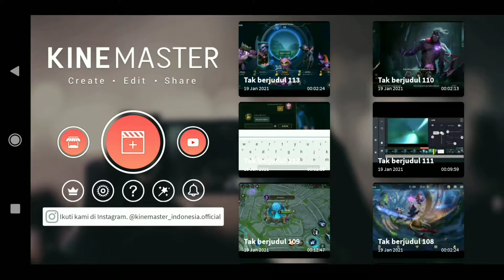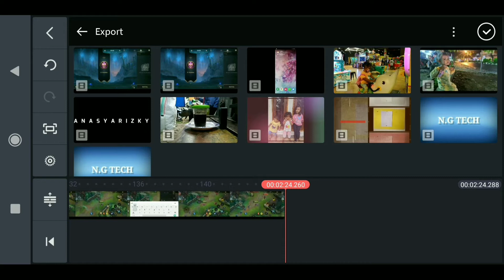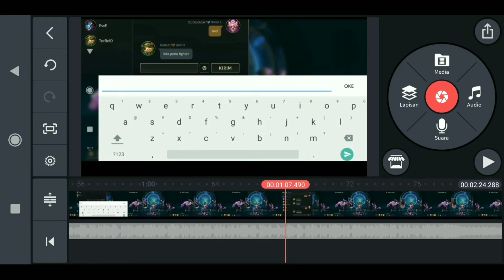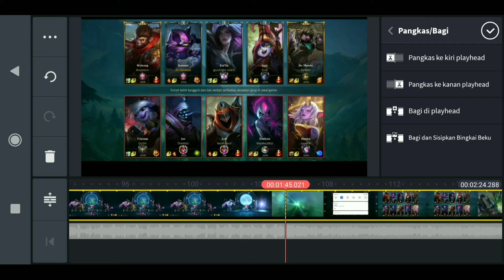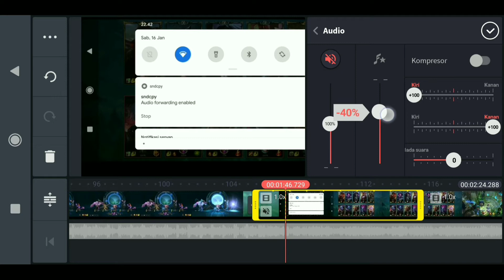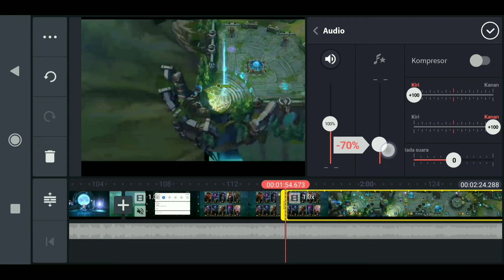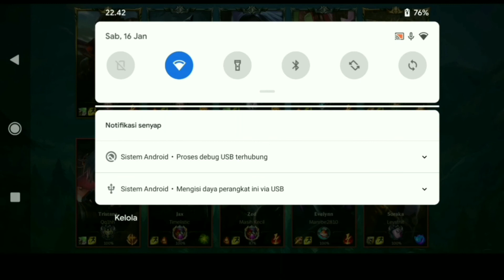Cara Edit Backsound dengan Audio Ducking di Aplikasi KineMaster | Biar Video Lebih Epic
Terima Kasih.